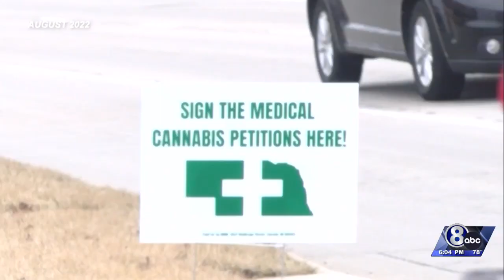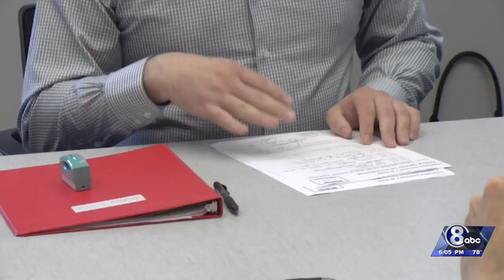Nebraskans for Medical Marijuana files two new petitions for 2024 ballot